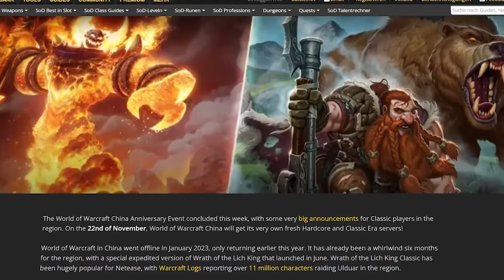Warcraft Direct: 30 Jahre Warcraft – Jubiläum & Zukunftsausblick! Was erwartet uns am 13. November?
**Vorgeschlagene Videobeschreibung für YouTube:**

"Blizzard lädt uns am 13. November um 19:00 Uhr zur *Warcraft Direct* Jubiläumsübertragung ein! Anlässlich 30 Jahre *Warcraft* erwartet uns ein spannender Ausblick auf die Zukunft des *Warcraft*-Universums, von *Classic*- und *Hardcore*-Servern bis zu möglichen Updates für *Season of Discovery* und vielleicht *Mists of Pandaria* Classic! Welche Überraschungen hält Blizzard für *WoW*-, *Hearthstone*- und *Warcraft Rumble*-Fans bereit? Schaltet ein, um alles über das Event und mögliche neue Ankündigungen zu erfahren!"